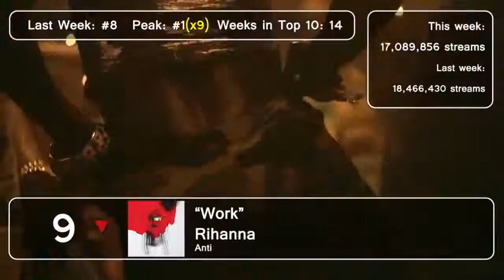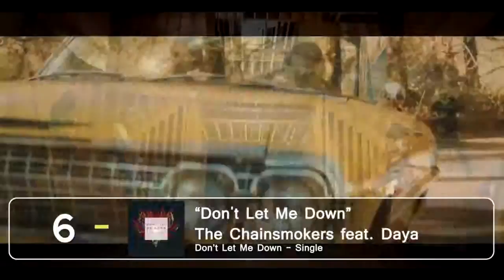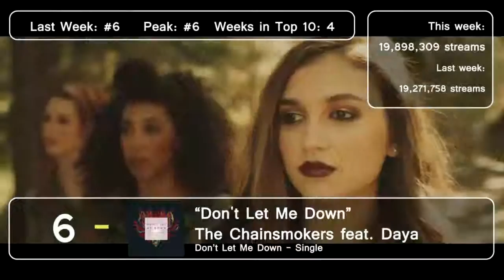Top 10 Songs - Week Of May 12, 2016 (Spotify Global)